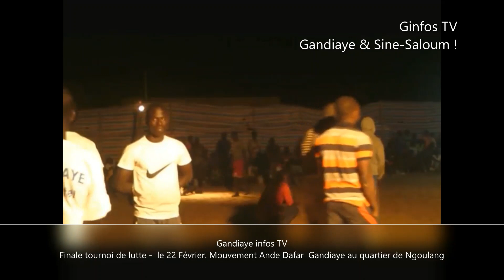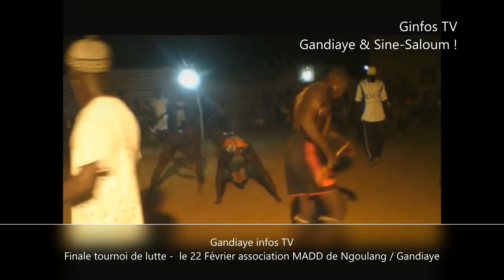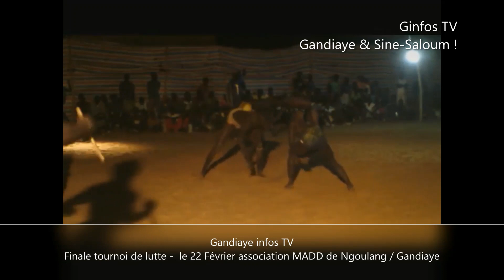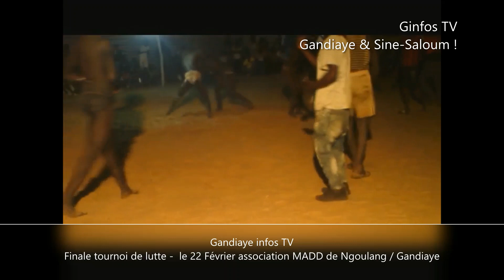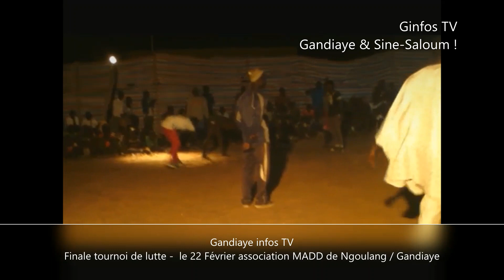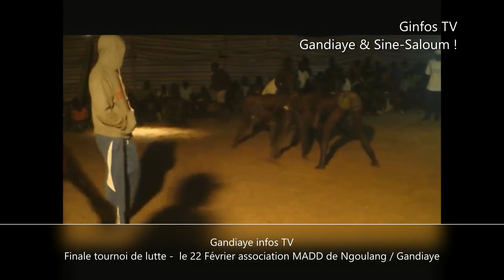Gandiaye : Lutte traditionnelle Mouvement MADD quartier Ngoulang - le 22 Février 2020